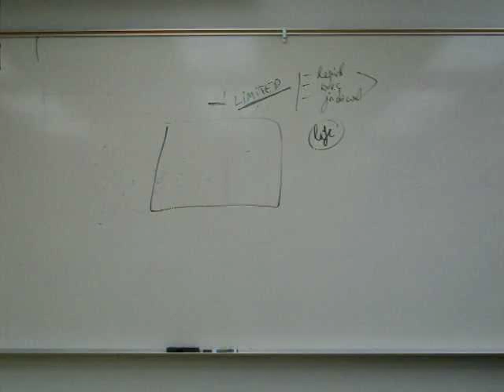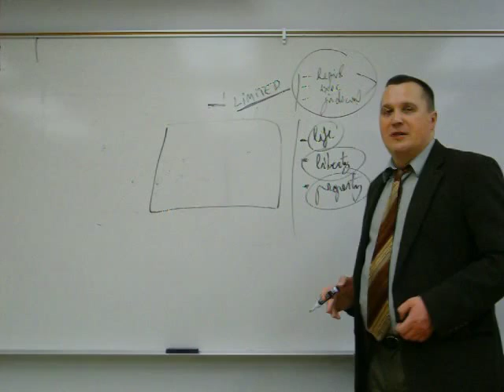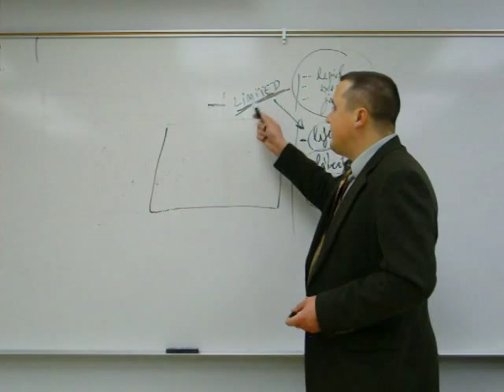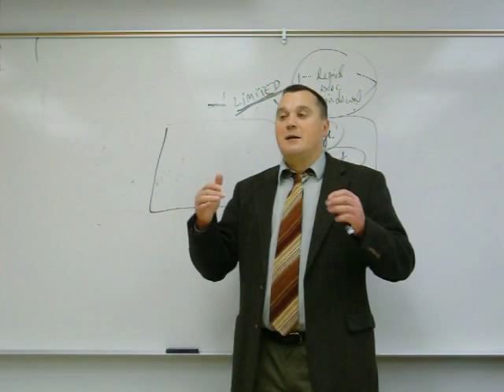Locke - Part 2